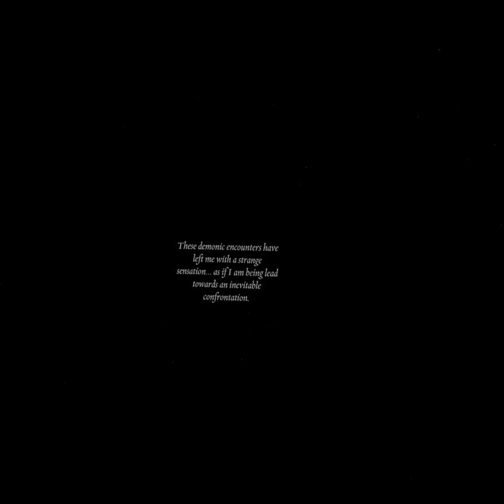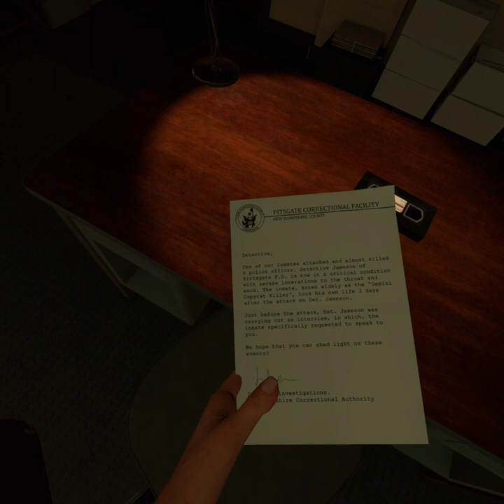We are off